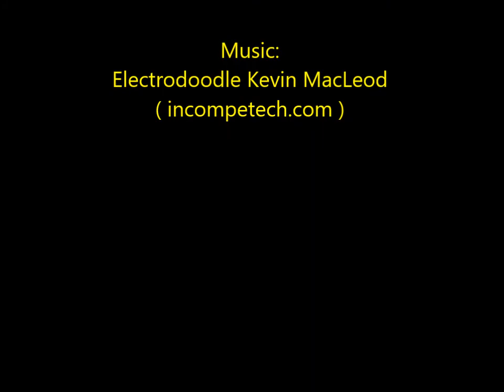LEGO FIDGET HAND SPINNER #6 HOW TO BUILD Instructions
How to build a Lego Fidget Spinner ( DIY )
Instructions video.